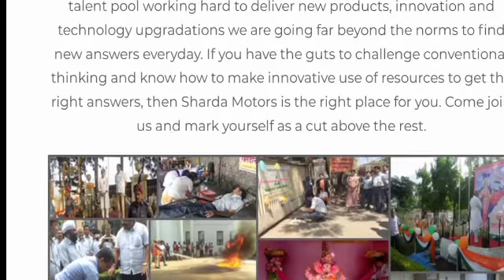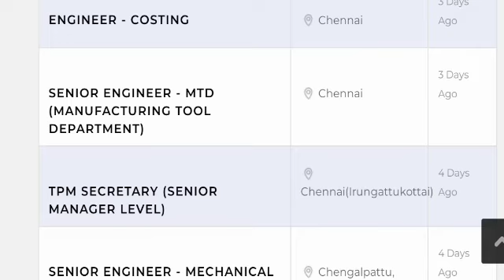Sharda Motor Job Vacancy | Fresher Job Vacancy| M.Tech Engineer | B.Tech Engineer| Training Engineer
fresher Job Vacancy 2021 | Engineers Job Vacancy | Multiple Job Opening

private job
private jobs
fresher jobs
Mechanical engineering
civil engineering
psu jobs
employment news
sarkari naukri
upjobs
Delhi jobs
Gurgaon jobs
Faridabad jobs
Noida jobs
NAJAFGARH JOBS
BAWANA JOBS
HARYANA JOBS
MANESAR JOBS
PUNEJOBS
BANGLORE JOBS